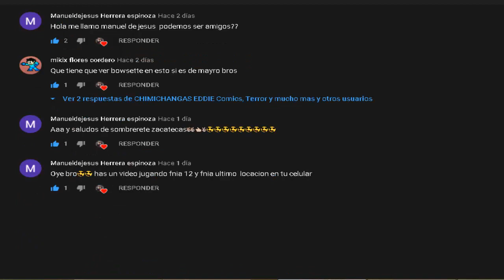Intenta No Reír Con Esta Parodia | Venom Vs Spider-Man Y Deadpool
Muy buenas mis sexis seguidores y sean todos bienvenidos a u nuevo vídeo reacción, donde hoy veremos una Parodia de un vídeo donde se enfrentan SPIDERMAN DEADPOOL vs VENOM una animación hecho por un fan y modificado para que de muchas risas, la verdad espero y les guste este vídeo si es así no olviden de dejar su like, comentar para saludarte en el próximo vídeo, compartir y suscribirte saben que e so me ayudaría muchísimo a seguir trayéndoles mas este tipo de contenido, nos vemos en el próximo vídeo :D